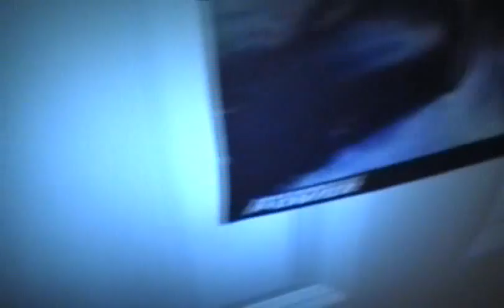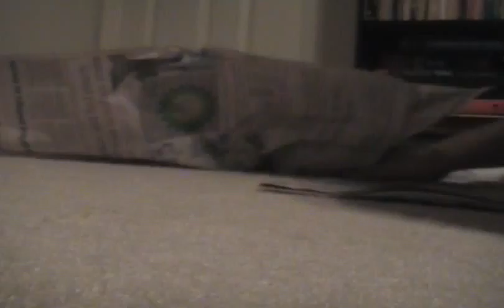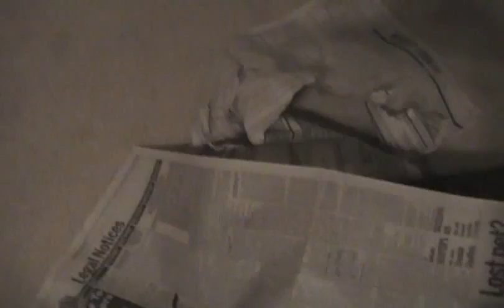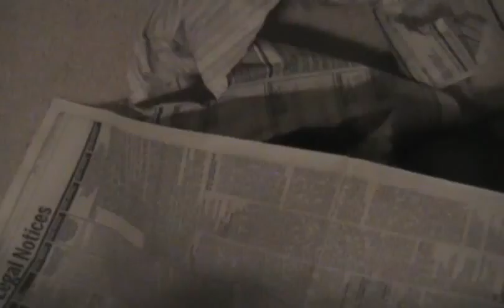August 1, 2009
Saturday:

Go shopping for birthday presents. Maggie sticks her head out the car window. Talk about Pikmin. Sterling plays with newspaper.